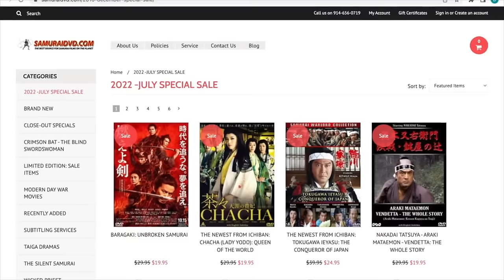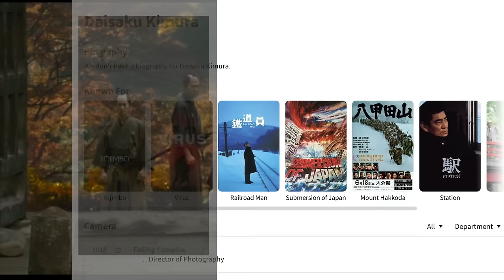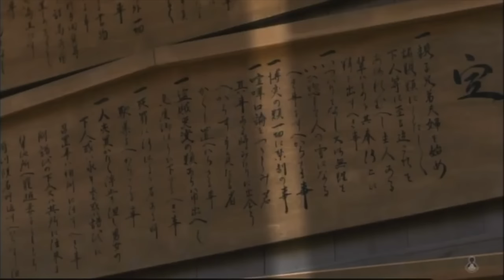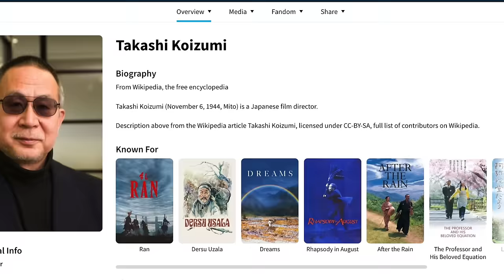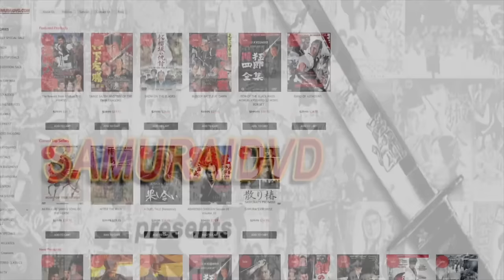Top 10 Underrated Samurai Films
This video is about Top 10 Underrated Samurai Films

Thermyan

John Forgetful

Zoey

Sandra Shimazu

Tobias Hilger

Jason Kemp